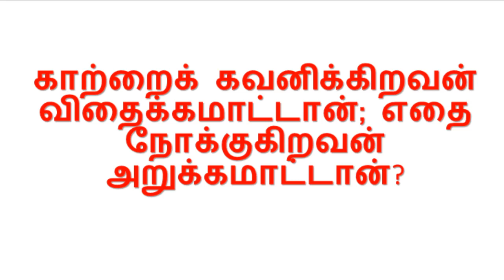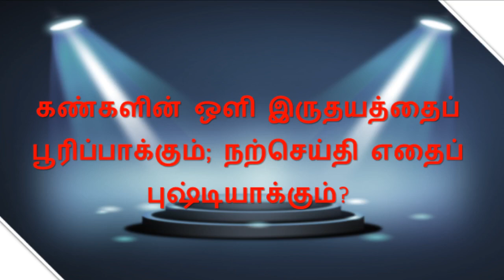ஒரு நாள் ஒரு கேள்வி / BIBLE ULAGAM QUIZ TAMIL Old and New Testaments.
BIBLE QUIZ
TAMIL MESSAGES

bible quiz
the collection of sacred writings of the Christian religion, comprising the Old and New Testaments.
  bible quiz for all age groups, try to know one thing from bible per day
pray for each other